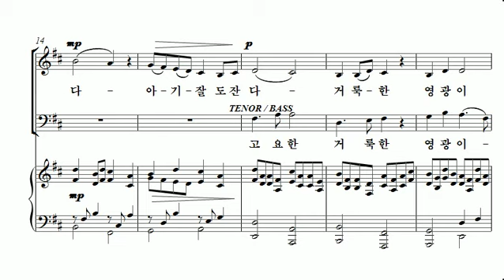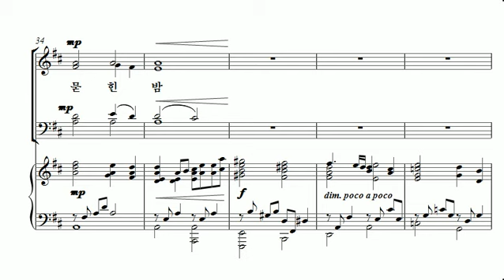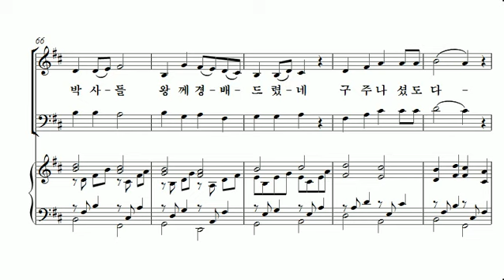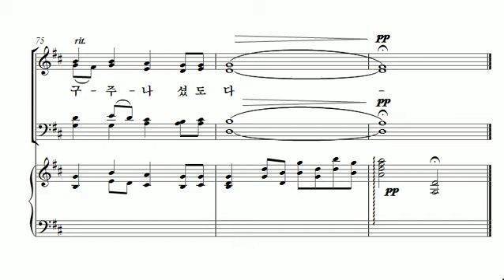[중앙아트] 성탄절 칸타타 '어둠에서 빛으로' 05. 촛불카논 합창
[중앙아트] 성탄절 칸타타 '어둠에서 빛으로' - Mary McDonald

✔ 예수님은 온 인류에게 생명과 빛을 주시러 이 세상에 오셨습니다. 본 칸타타는 애창 캐럴들과 표현력 있는 새 선율들 그리고
성서에 기초한 해설을 통해 놀라운 성탄 사건을 강하게 전달하고 있습니다.
촛불 사용을 제안하며  모든 듣는 이들이 주님의 빛에 동참하는 의미로 회중의 합창참여를 추천합니다.

✔ 전통적인 노래 뿐 아니라 때로는 클래식 곡조도 사용하였기에 누구나 쉽게 공감할 만 합니다. '천사 찬송소리(JESU BAMBINO 차용)'와
가스펠 스타일의 '모든 성도여 일어나라', 칼립소 스타일의 '찬양해 노엘', '촛불 카논(회중의 촛불점화 세리머니 곡으로, 파헬벨의 카논을 차용)'과
성가대와 회중을 위한 피날레 곡 '할렐루야 빛 되신 주(베토벤 Ode To Joy)' 등의 곡이 수록되어있습니다. 특히 합창은 어떤 규모의 성가대에도 적합하고 오케스트라 또한 초보 연주자들을 배려했습니다.
우리 주 예수 그리스도의 탄생은 매년 가장 기대되는 축제입니다. 하나님께서는 소망, 평화, 기쁨, 사랑 그리고 '빛'을 주시려고 그의 아들을 보내주셨습니다.

✔ 이 칸타타를 이용하여 우리가 세상을 향하여 이 빛을 품고 어둠을 물리치신 그 빛의 기쁜 소식을 나누기를 기도합니다.

연주시간: 약 35-37분